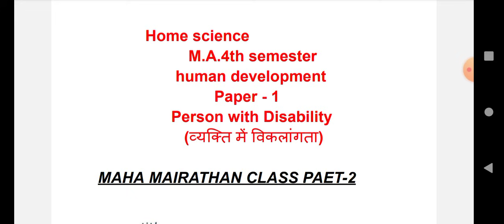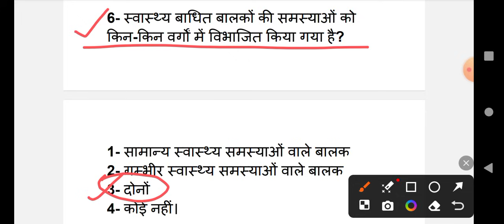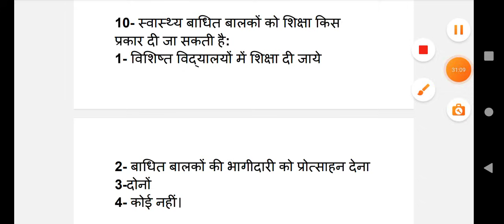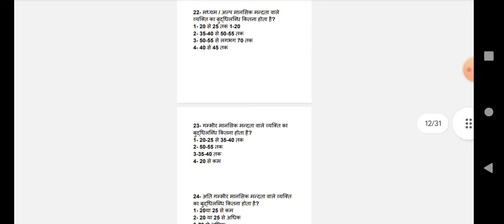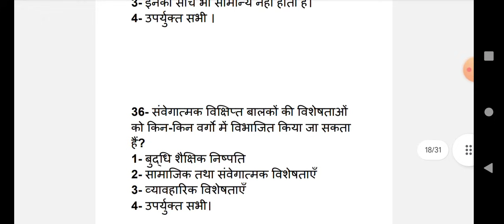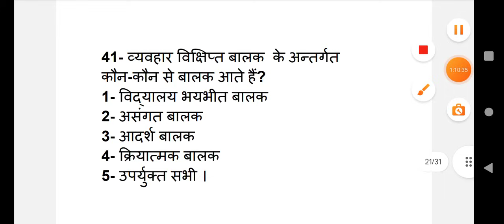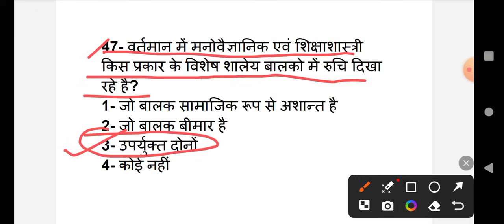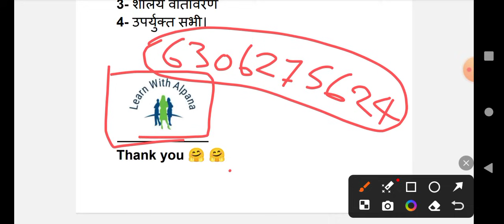M.A.4th semester homescience paper1 व्यक्ति में विकलांगता महामैराथन क्लास #2024 by Alpana Singh